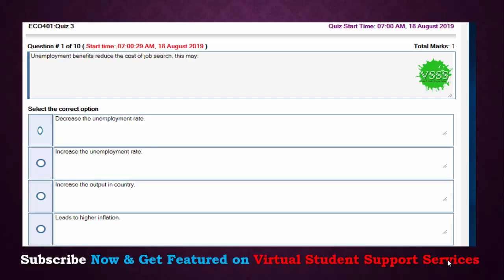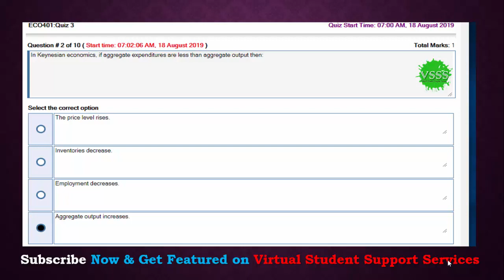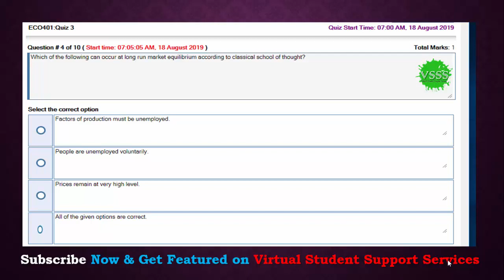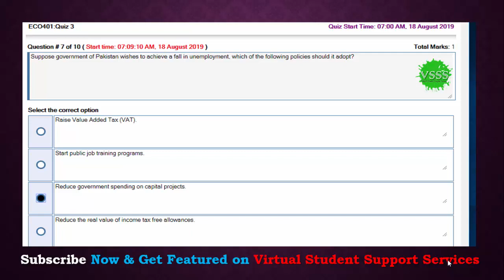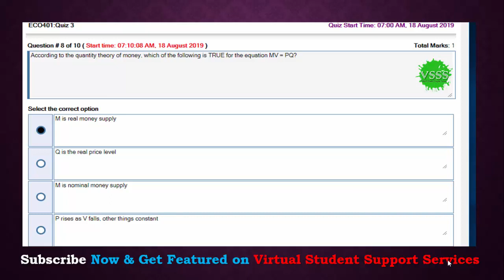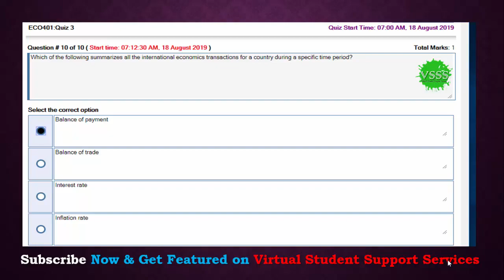SOLUTION Quiz No. 3 (ECO401 - Economics) Spring 2019